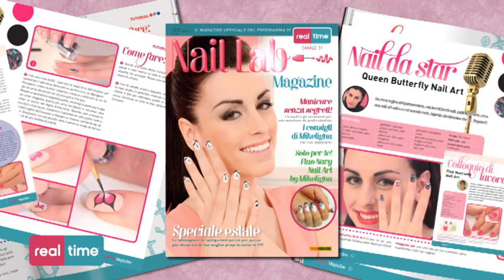Nail&Finger III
Adesso puoi trovare i programmi Nail Lab di Mikeligna e Finger Food di Sebastiano anche in edicola